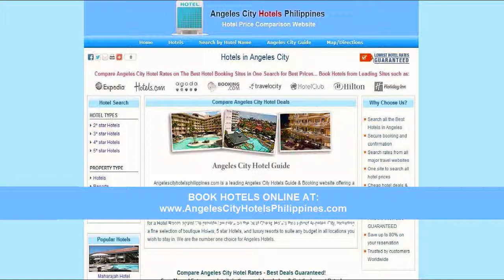Hotel California - AngelesCityHotelsPhilippines.com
- Hotel California is located on Malabanias Road, Angeles City. The hotel provides a serene base in the midst of downtown. Within 10 minutes ride, Clark International Airport, number of golf courses and various restaurants serving ethnic and international cuisines can be reached.

The hotel is comprised of 120 rooms. It is equipped with entertainment and communication technology such as wide LCD televisions with wide range of international channels, wireless internet and audio-visual equipment.

Hotel California - Angeles City Philippines